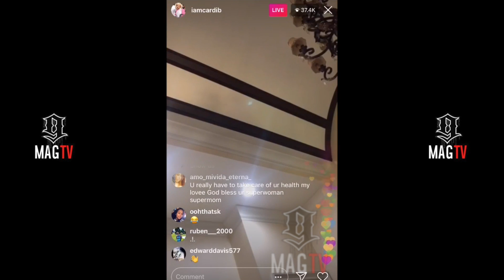Cardi B On Having Too Many Cars & Migraine Headaches! 🤕